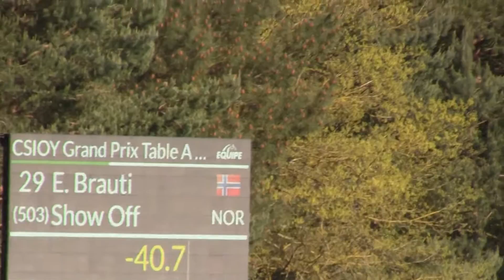Sofus og Emma i CSIO Grand Prix 145/150cm i Fontainebleau